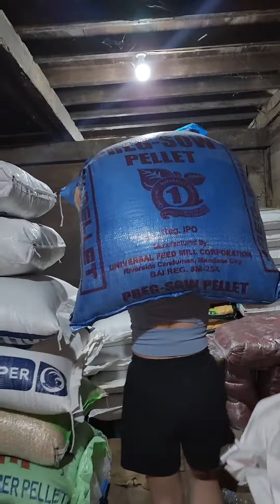Loading and Unloading time,yakang yaka po 💪💪💪